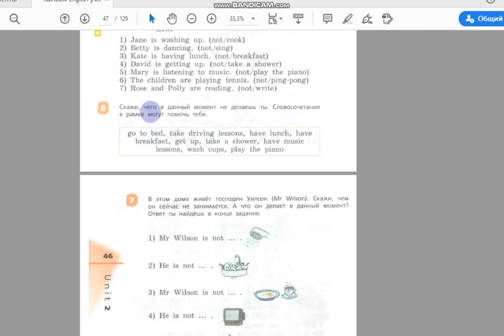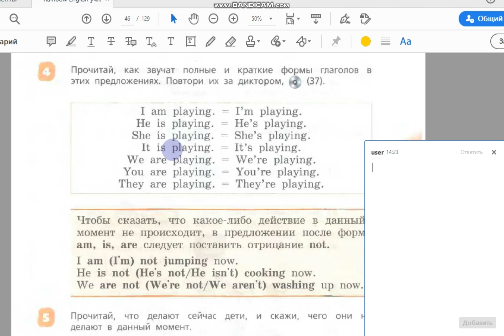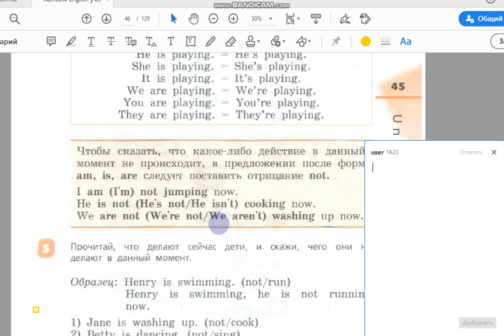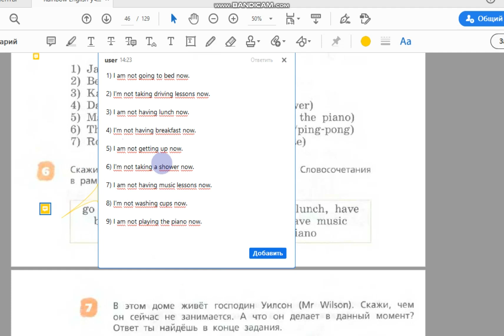Unit 2, Step 4, Ex. 6 / ГДЗ. 4 класс. Учебник Rainbow English. 1 часть